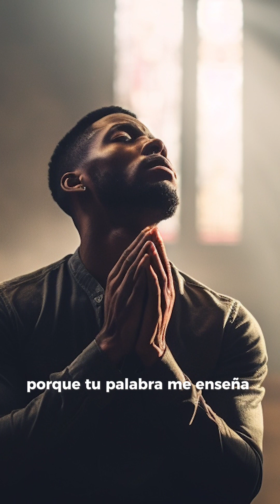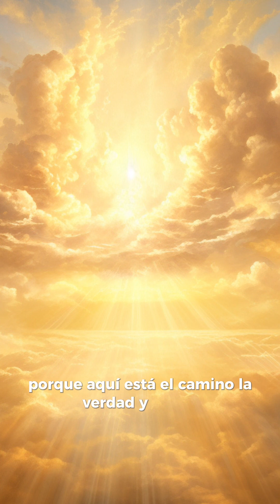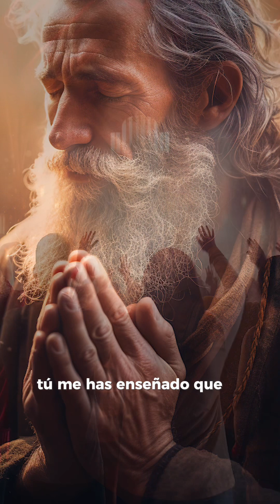Oraciones que llegan alma y te ayudan en momentos difíciles.